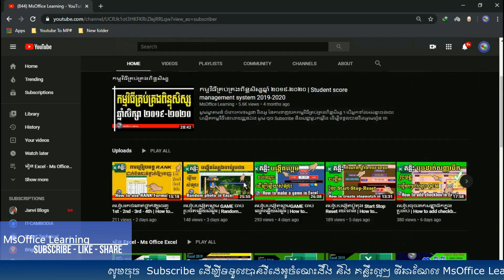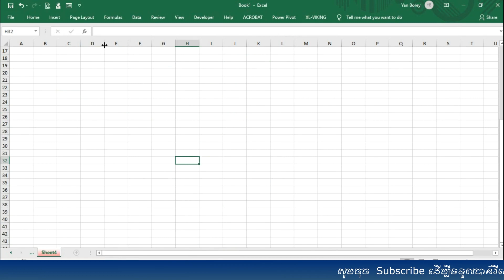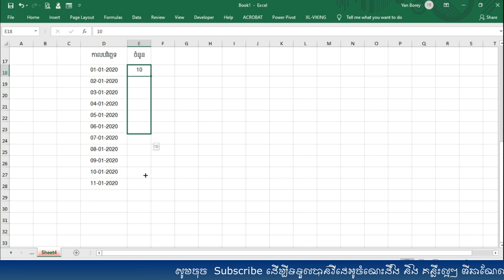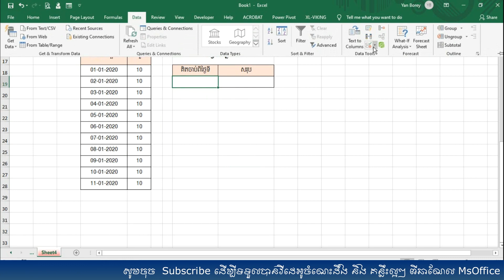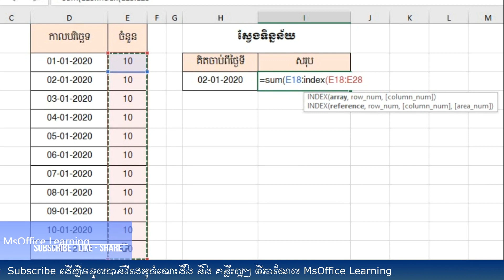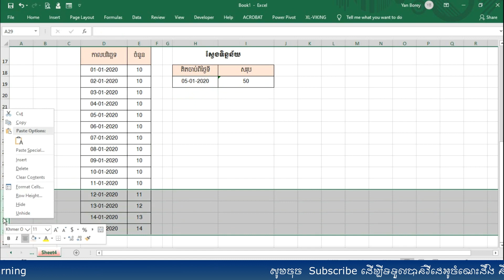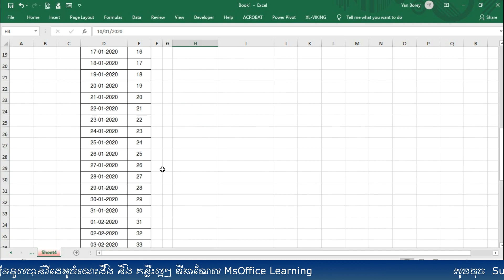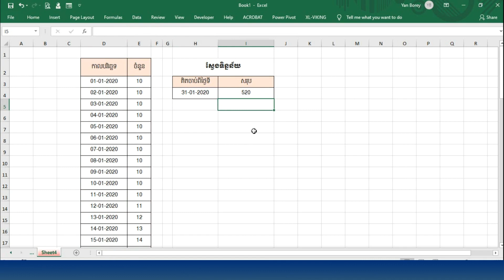ប្រើរូបមន្ត SUM ដើម្បីសរុបទិន្នន័យក្នុងរយៈកាលកំណត់ណាមួយ | How to use SUM function in excel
សួស្ដីអ្នកទាំងអស់គ្នា !!! ក្នុងវីដេអូនេះ បង្ហាញពីការប្រើរូបមន្ត  SUM  ដើម្បីរកទិន្នន័យសរុប ចាប់ពីកាលបរិច្ឆេទមួយ រហូតដល់កាលបរិច្ឆេទកំណត់មួយទៀត ។

សូមអរគុណចំពោះការទស្សនារបស់អ្នកទាំងអស់គ្នា !!